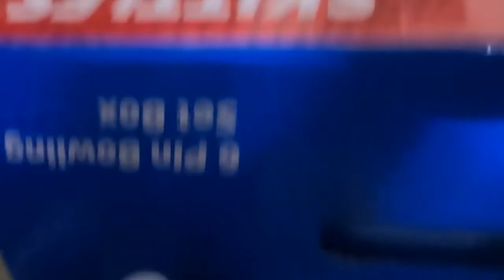|Hand Feeding baby parrot| Bala Parrot| Parrot Baby| Baby Feed| Birdslovers| Birdsfood|Parrot Chick|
This video is bala parrot baby handfeeding showing.
Thanks